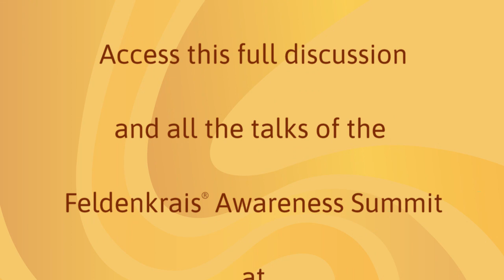Keynote | Feldenkrais Awareness Summit